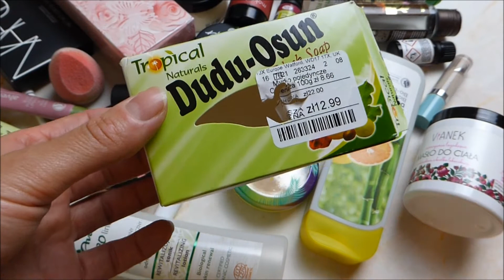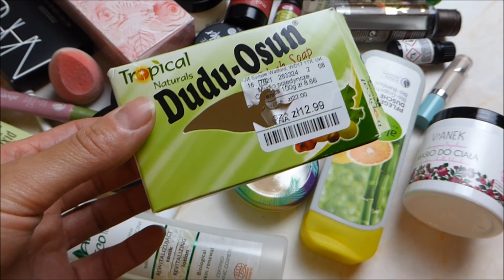Nowości i zużycia: czerwiec 2020 - Bi-Es, NARS, Bath and Body Works, Cien, Alverde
Cześć Kochani!
Czas podsumować czerwiec bo już prawie połowa lipca ;)
Miłego oglądania.

Dziękuję kochani za poświęcony czas. Zapraszam na kolejne filmiki. Na wszystkie pytania odpowiem w komentarzach.